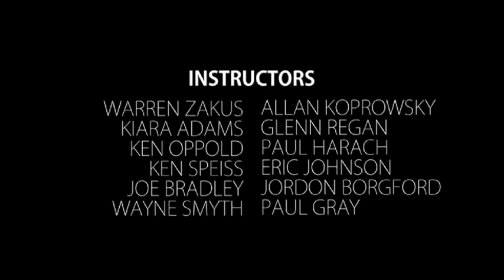Fire Recruits 2012